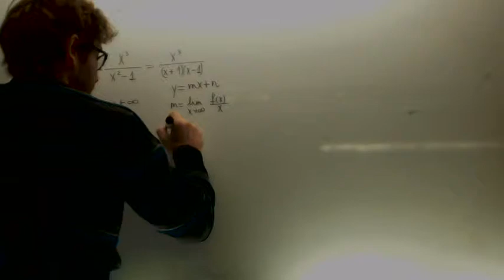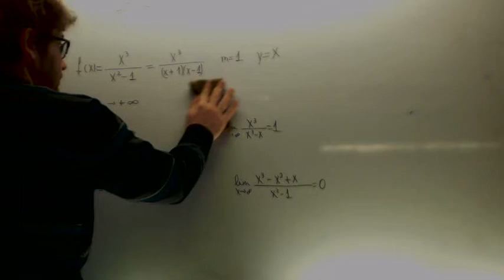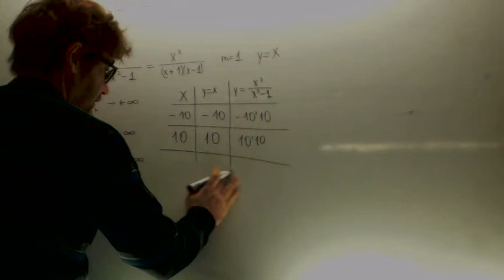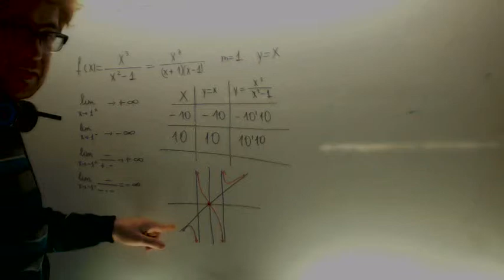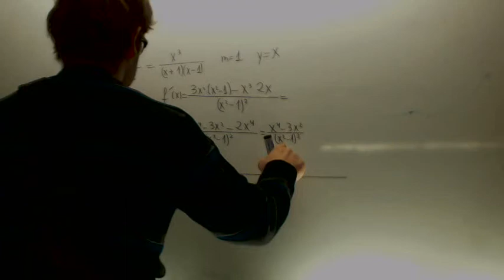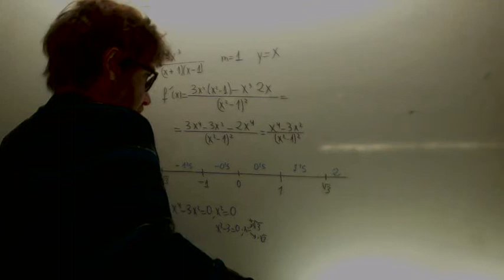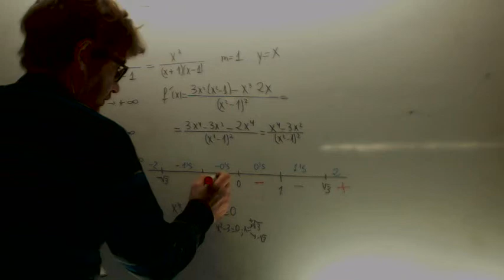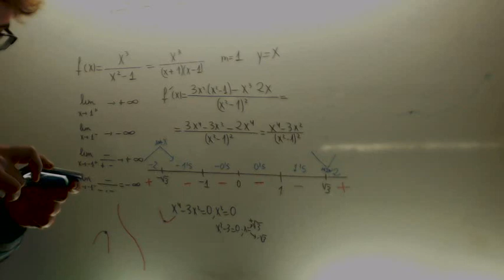Asintota oblicua completa Matematicas 2º Bachillerato Academia Usero Estepona